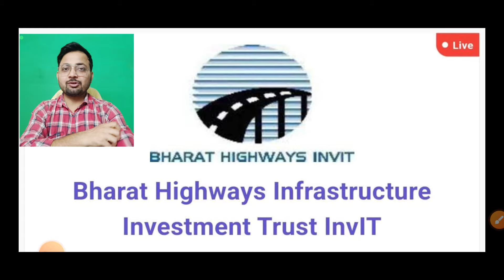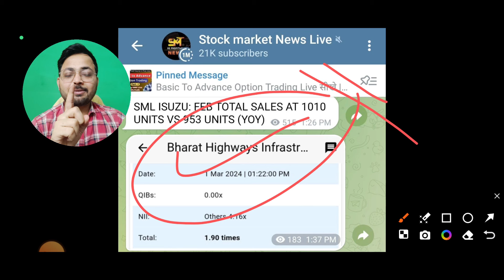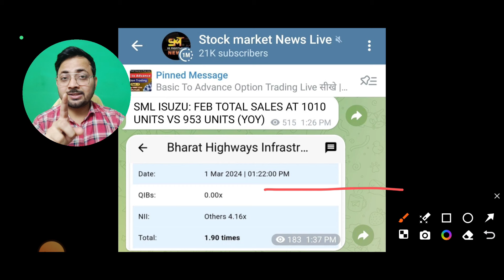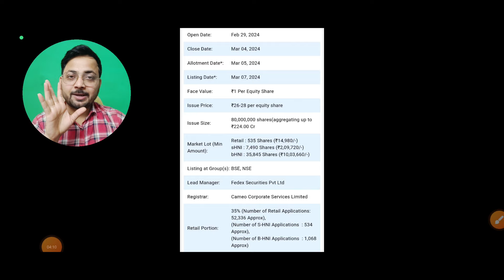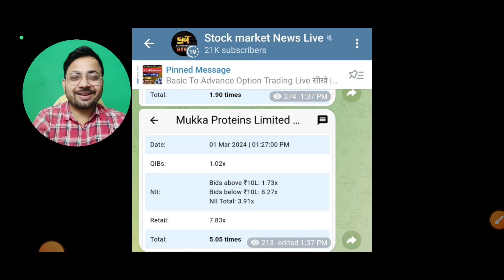Bharat highways invit IPO Apply or Not? | mukka proteins IPO | Exicom IPO | Platinum IPO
2. All Mainline & SME IPO Latest GMP & Upcoming IPO in March ( New Tata IPO & Adani IPO) -